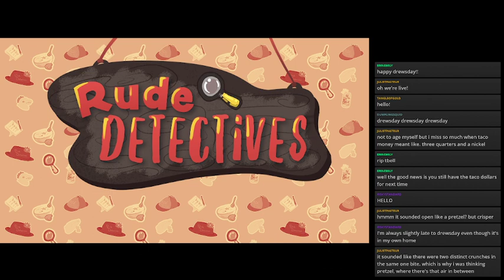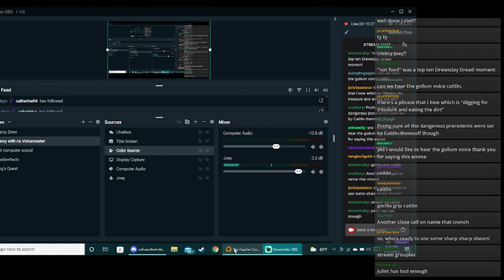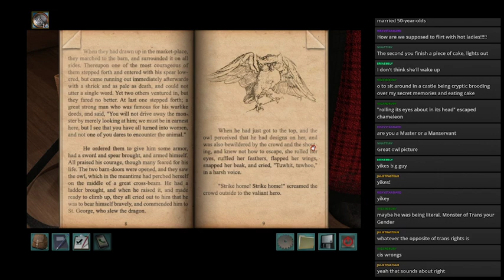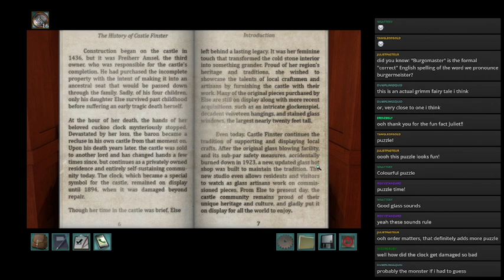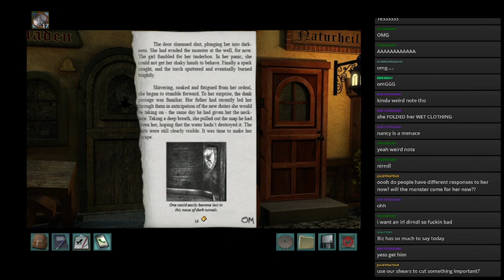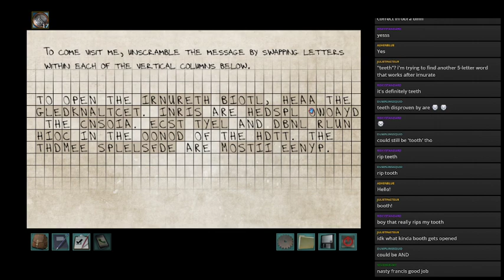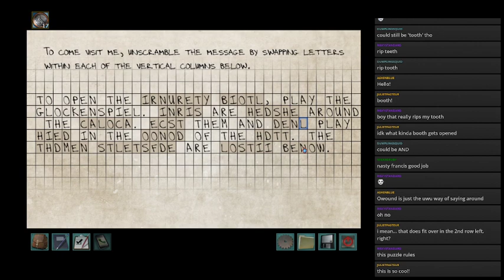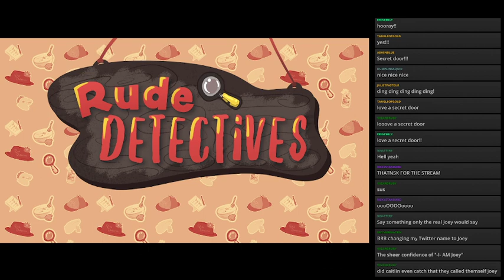Let's Be Rude with Nancy Drew: The Captive Curse (Part 6)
We solved a puzzle!